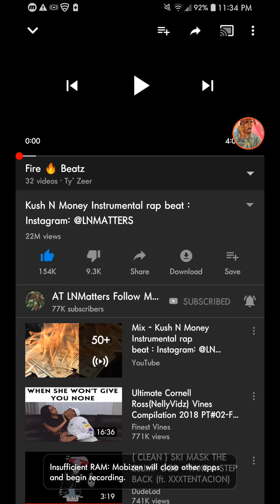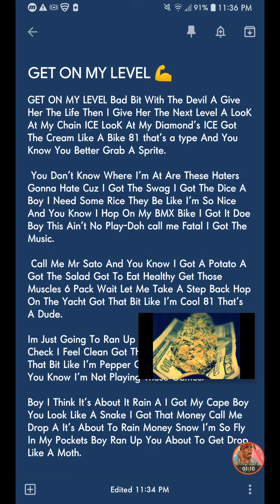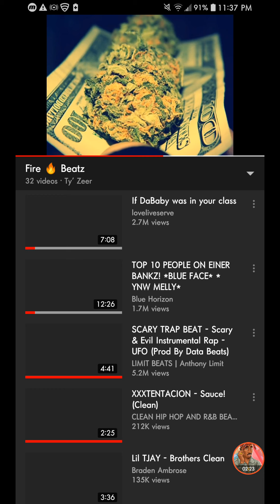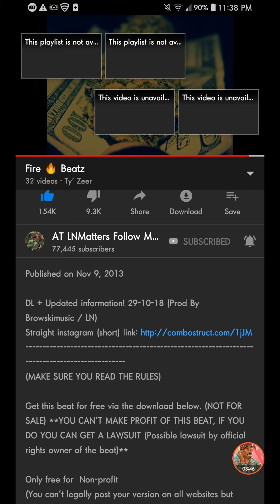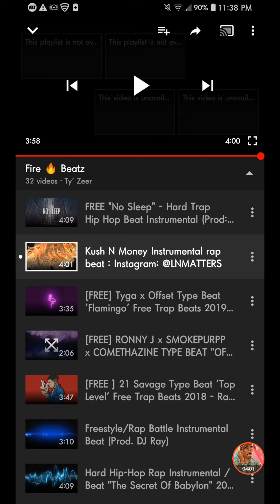GET ON MY LEVEL 💪 💯